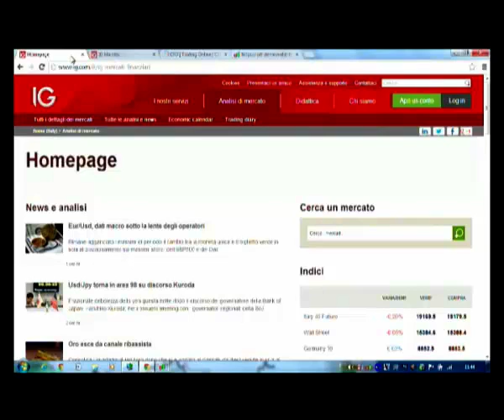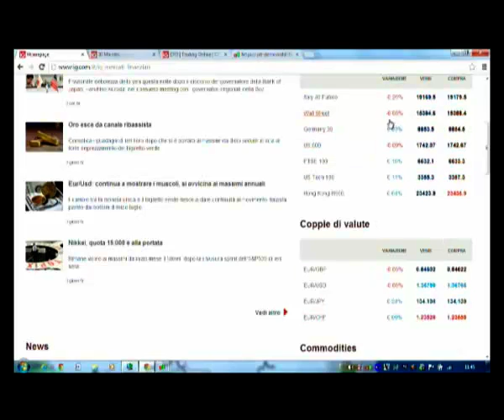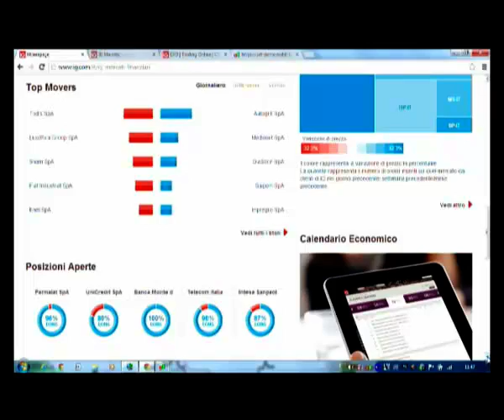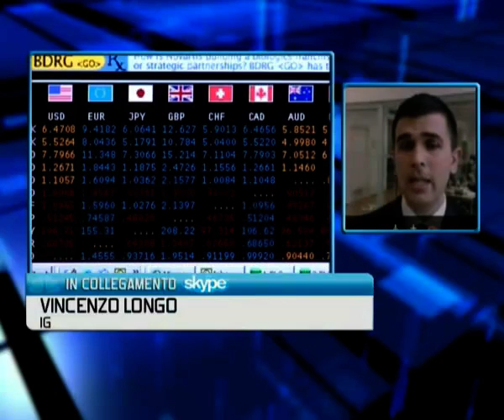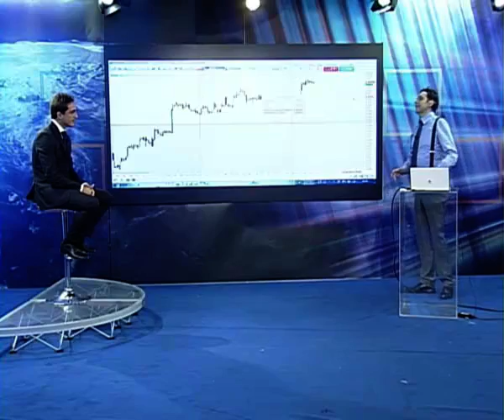Il nuovo sito IG.com e Trading Online Expo 2013 - IG alla CNBC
Questa puntata di CFD Trading è dedicata alle ultime novità di IG, prima tra tutte il lancio del nuovo sito IG.com/it su cui l'accesso alla piattaforma Insight è pubblico. Tutti i mercati in dettaglio, le ultime notizie finanziarie e dati di client sentiment sono ora accessibili gratuitamente per offrire un avanzato supporto a tutti i trader. Altre novità includono la partecipazione di IG al TOL (Trading Online Expo), che ha luogo giovedì 24 e venerdì 25 novembre presso Palazzo Mezzanotte a Milano, e l'introduzione della piattaforma di trading MT4 che verrà illustrata nel dettaglio in occasione del TOL.
Ospite in studio Claudio Brugarello di IG e l'analista Vincenzo Longo in collegamento telefonico per un commento ai mercati che ruota attorno ai non-farm payroll e ai dati macro americani in generale.